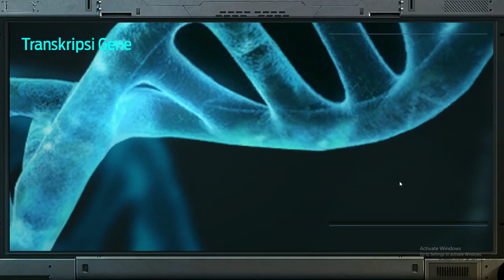Undawn - Combine Gene Stats 7 menjadi Stats 8. Tamat...